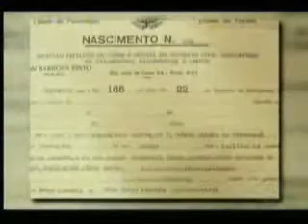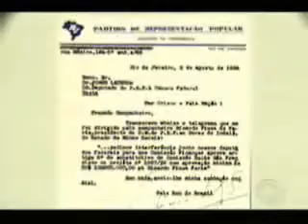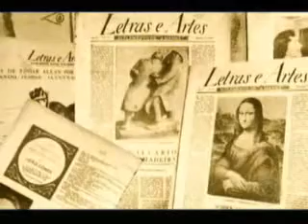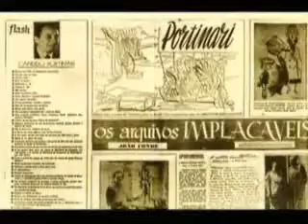Buscando modelos de políticos: Especial Jorge Lacerda Parte 1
Paulo Sertek Doutor em Educação pela UFPR
Primeira parte do documentário produzido por Roberto Lacerda Westrupp
Jorge Lacerda (Paranaguá, 20 de outubro de 1914 — São José dos Pinhais, 16 de junho de 1958) foi um político brasileiro, filho de imigrantes gregos. Foi governador de Santa Catarina, de 1956 a 1958.
Estudou medicina na Universidade Federal do Paraná. Também cursou direito na Faculdade de Niterói, antes de entrar definitivamente para a política, sendo duas vezes deputado federal.
Faleceu em um acidente aéreo, aos 43 anos de idade. No mesmo desastre também morreram Nereu Ramos e Leoberto Leal.